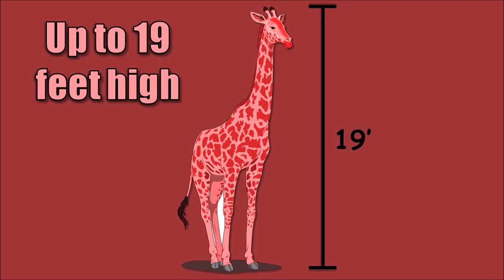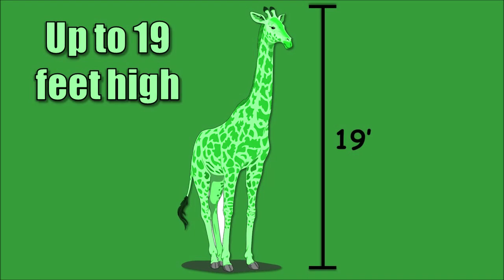The Giraffe Song | Animal Songs for Kids | Fun Giraffe Facts | Silly School Songs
Journey into the dreamy world of this magnificent creature, the giraffe! Kids will enjoy learning fun giraffe facts with this catchy tune.

Lyrics:

Giraffes are mammals with big, long necks
Lanky long legs and a tiny head
They stand tall up to 19 feet high
They have spots all over and dreamy eyes

Giraffes are native to Africa
Leaves, twigs and bones are the foods they love
They're the tallest land animal on Planet Earth
This is just the chorus now let's hear the verse

On the African savanna plain
Giraffes like to hang in their domain
They eat leaves and buds on the trees and shrubs
Over 60 pounds a day (That's some serious grub!)
Let's talk about those horns on their head (are they antennae?)
No, they're actually called ossicones instead (Oh!)
They're made of cartilage and covered with skin and fur
And they get harder over time but they're soft at birth

A standing group of giraffes is called a tower
A moving group of giraffes is called a journey
The spots on their fur
Help them hide from predators
So when they're moving as a group, it just looks blurry!

Giraffes don't have many predators in the wild
They only have to worry about lions and crocodiles
Even if they get chased they can run pretty quick
But if all else fails they can throw a mean kick
(Pause) Their hearts can measure over two feet in length
And their tongues are 18 inches with exceptional strength
They also have the longest tail of any mammal on the planet
They're professional eaters with four compartments in their stomach!

This is the final chorus, so there's no more verse